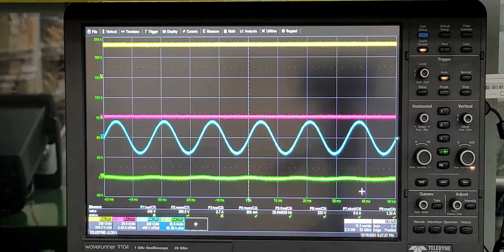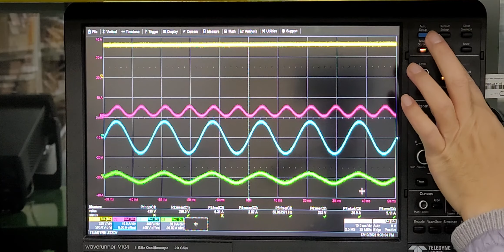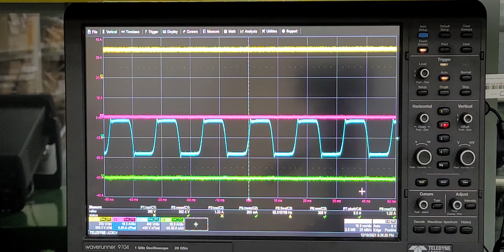From LSH AC220 to DC400V Rectifier 3.3kWout Test